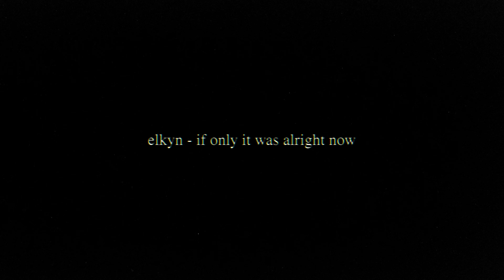elkyn - if only it was alright now (official video)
elkyn - if only it was alright now (official video) released on 25th November 2020, available to stream on all digital platforms